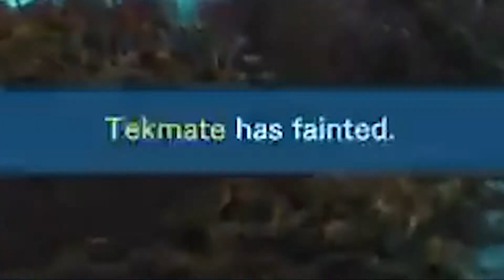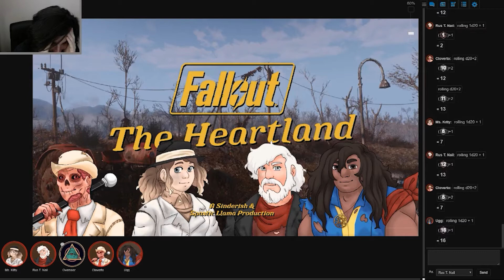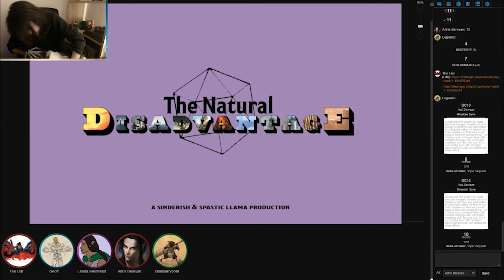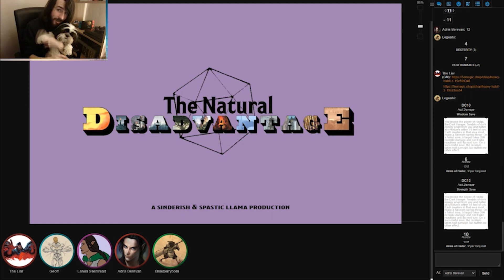Twitch Clips Comp. 2 | 2 Year Stream Anniversary Special!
Thank you everyone for the suport over the past two years. You are all amazing and I can't wait for another great year streaming for all of you. Another massive thank you to Spastic Llama who edited the video and make the thumbnail.

This is a reupload as I uploaded an older version first, My bad :D